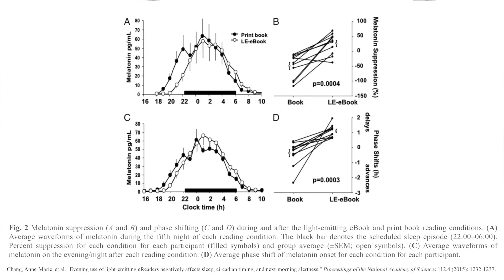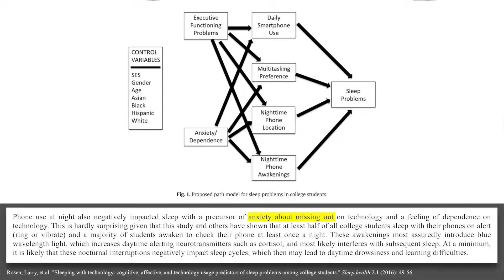Evidence shows blue light from screens anxiogenic and detrimental to healthy sleep | Matthew Walker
Melatonin, a hormone that regulates the sleep-wake cycle in mammals, is regulated by exposure to light. Decreasing the amount of light in our environment – especially the blue light from the various screens that surround us – is crucial for a good night's sleep. In fact, research shows that reading a book on a device rather than reading an actual book reduces melatonin production by as much as 20 percent. In this clip, Dr. Matthew Walker describes the negative effects of blue light exposure on melatonin production and, subsequently, sleep.